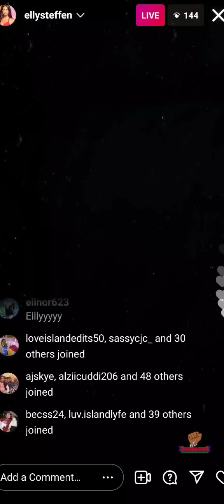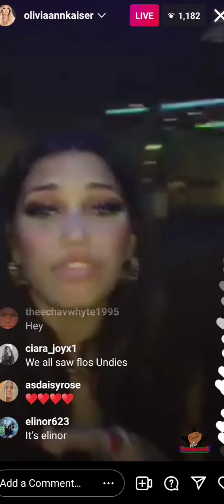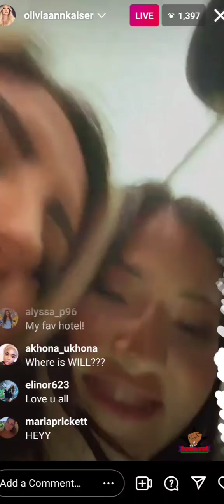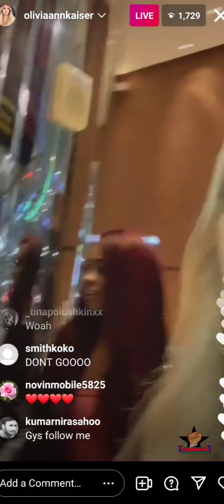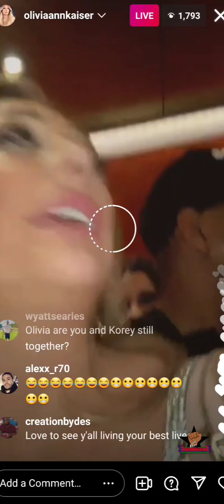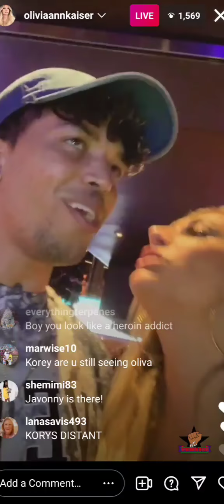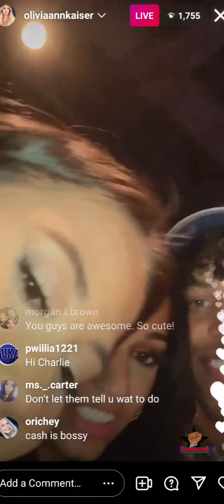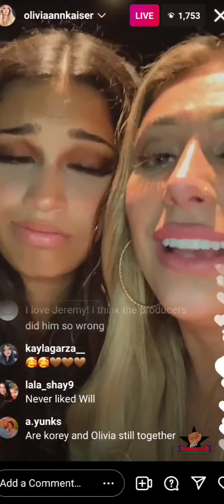Elly and Olivia live in Limo on the way to Casino and Club Freaksgiving Day 2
Love Island USA Season 3 Elly and Olivia live in Limo on the way to Casino and Club Freaksgiving Day 2. featuring other Islanders Korey Gandy, Cashay Proudfoot and More